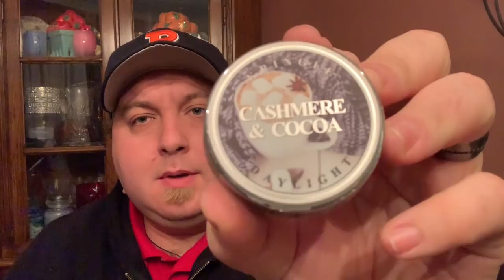Kringle Candle Large Haul | Daylights & Medium Jars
I haul a bunch of Kringle Candle Daylights and Medium jars.

Kringle Candle has taken the candle world by storm this week announcing a new website AND some coupons!